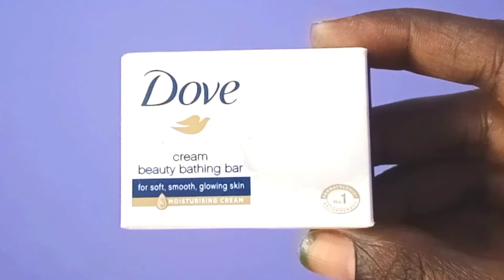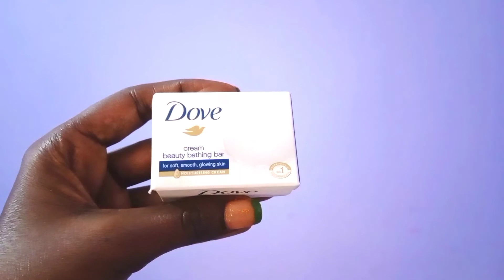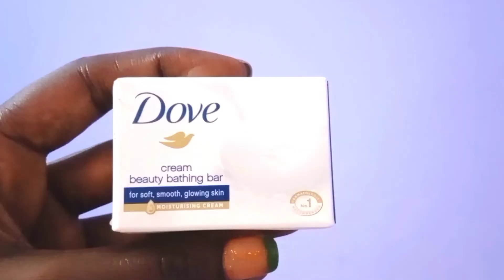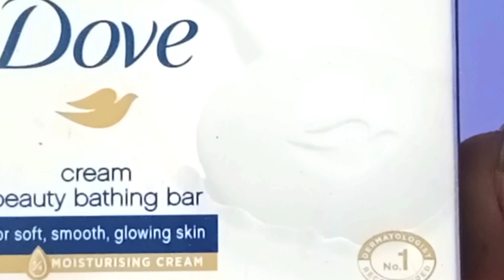I TRlED DOVE SOAP on my FACE for 1 day | DOVE soap Review | FACE and BODY Beauty Bar 🕊️